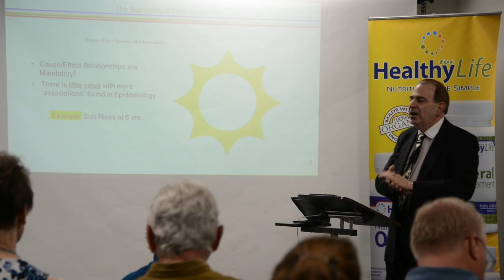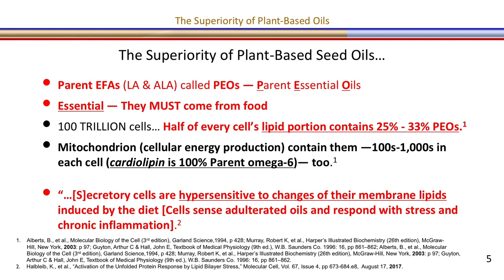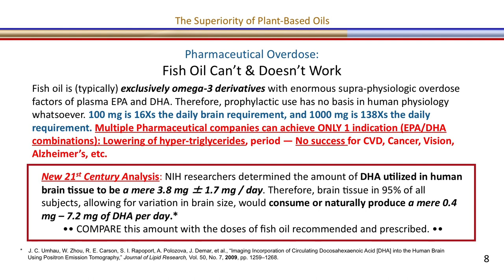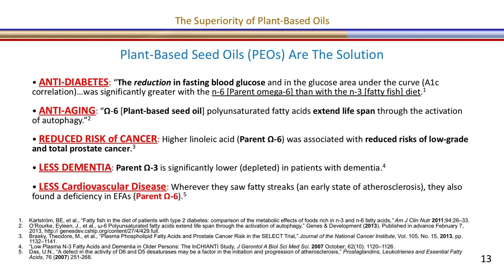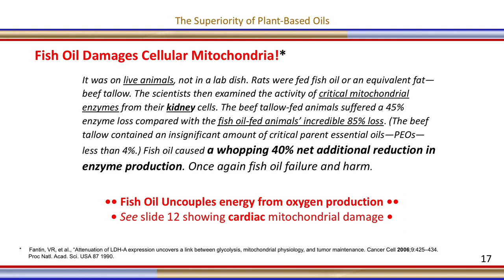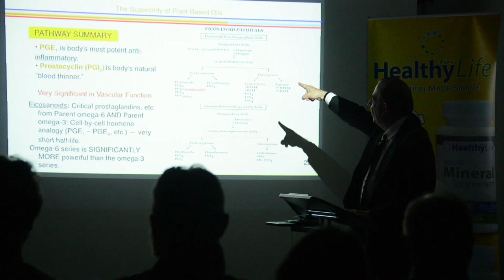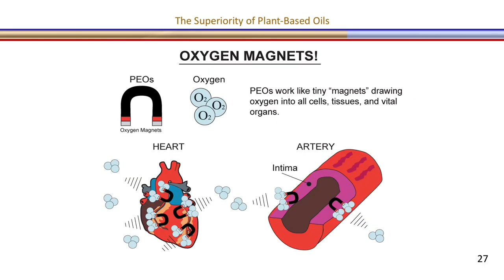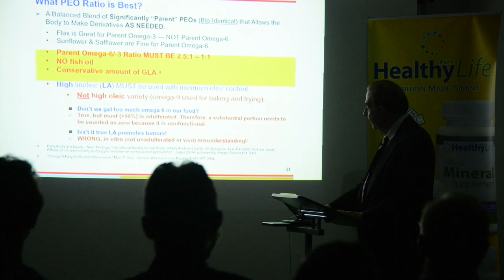2018-05 Seminar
Research scientist Brian Peskin will be hosting a free class on health, and how to heal your body naturally. Come learn from Brian Peskin how to maximize your health, naturally, so your body can heal and be well as it was intended to be!